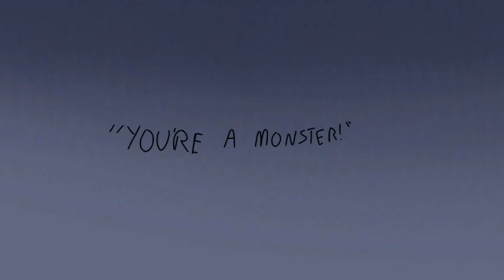Heart to heart :Animation meme: !!Blood/violence!!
Featuring Emerald and Feather.

Basically what happened here is that After the twins' mother had passed away, Emerald disappeared mysteriously for several months, when she returned she revealed that she was the one who had killed their mother, and Feather, consumed by rage and sadness, attacked Emerald, resulting in the loss of her wings.